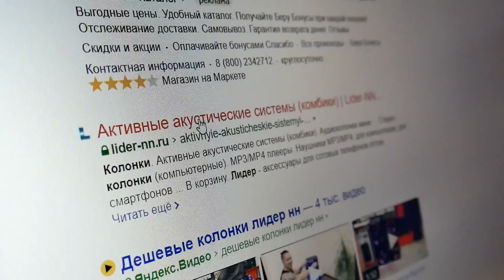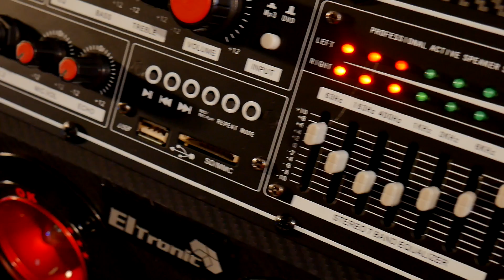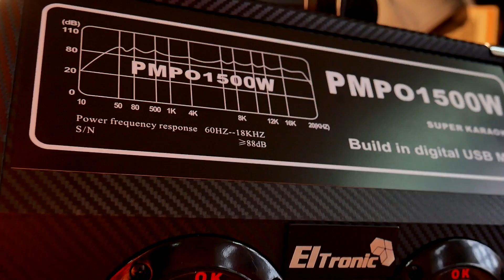Акустика, свет, бас / Eltronic K-63 обзор, тест, мнение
Сегодня у нас на обзоре акустическая система от Eltronic.
Красиво, громко, дешево.